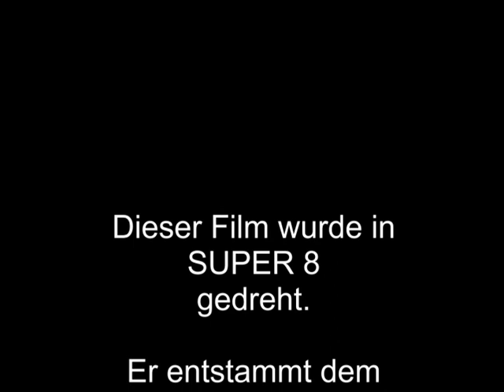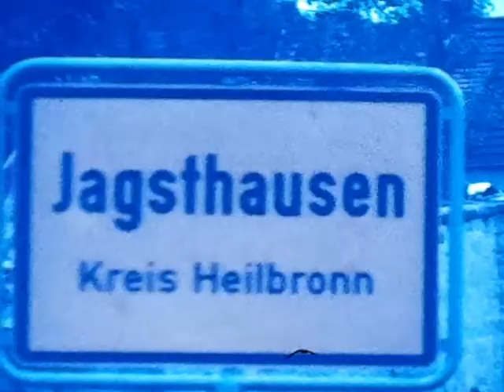1974 - Postalia Mannheim - Ausflug ins Jagsttal - Götzenburg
Familienausflüge waren in diesem Verein immer sehr beliebt. Man hatte attraktive Ziele und auf dem Weg dorthin, kulturelle oder spassige Zwischenstationen. Von Alt und Jung wurden diese Busreisen gerne gebucht.